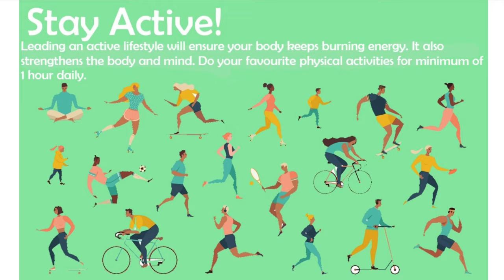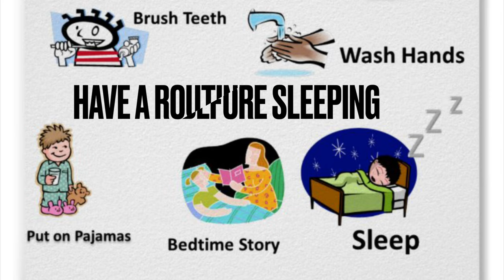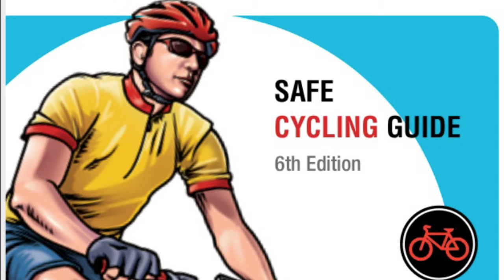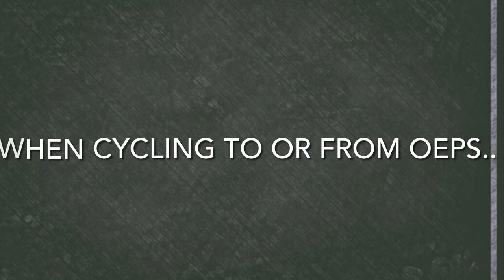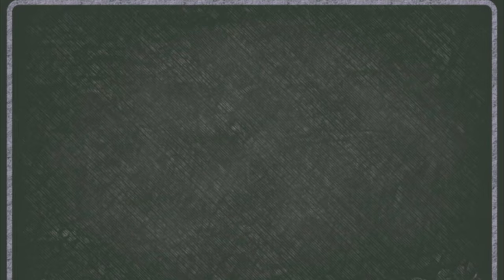PE TV Episode 2 - Sleep & Safe Cycling